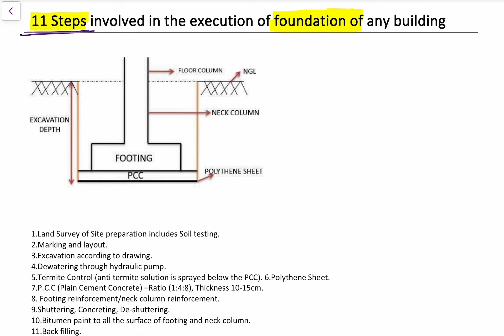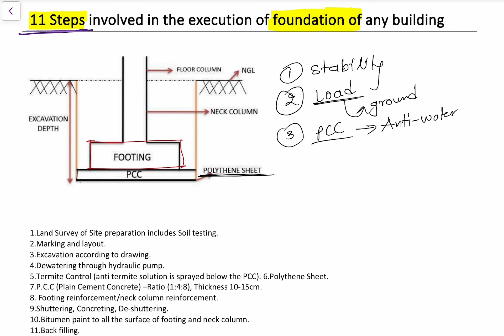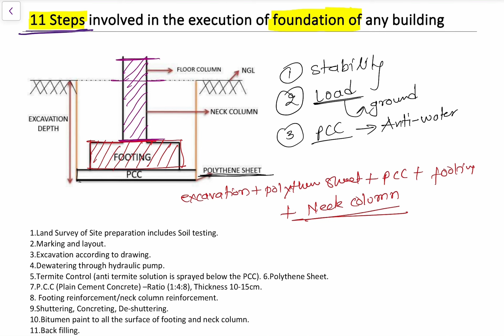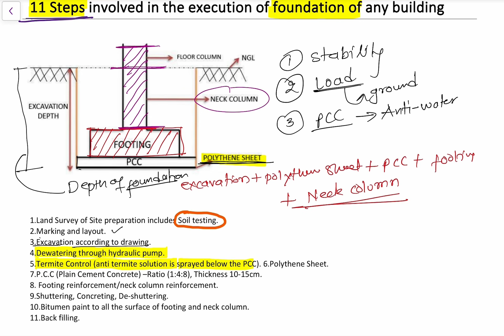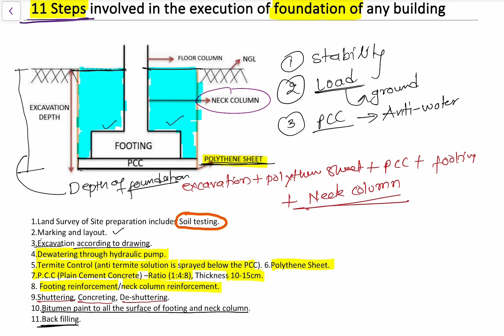11 Important steps for foundation of building in Hindi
In this video you will get to know about 11 Important steps for foundation of building in Hindi. We all know that foundation is very important component of the building which needs to be construct on high priority. This video explaining about 11 important steps for the foundation of building from start to end.

Watch the whole video to understand the step by step procedure.